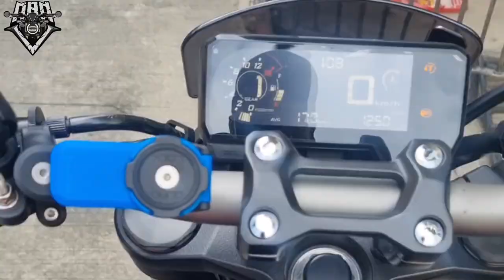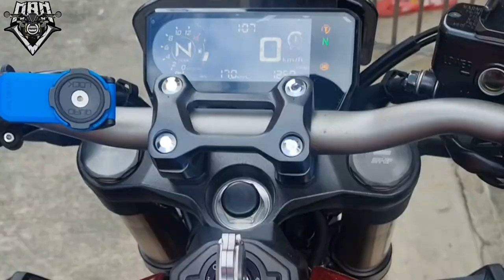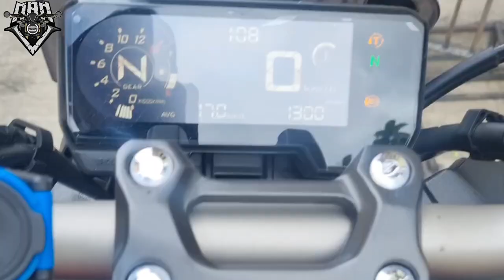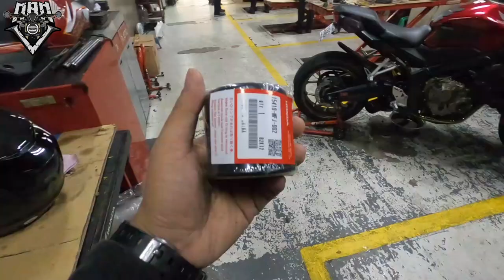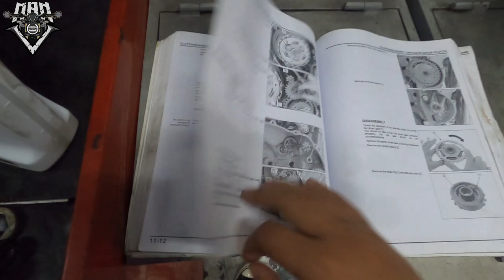RevBomb Gone Wrong | New years Eve 2023 | Overheat | Public reaction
SHARE KO LANG EXPIRIENCED KO NUNG NEW YEAR